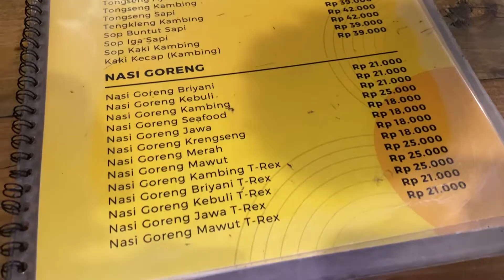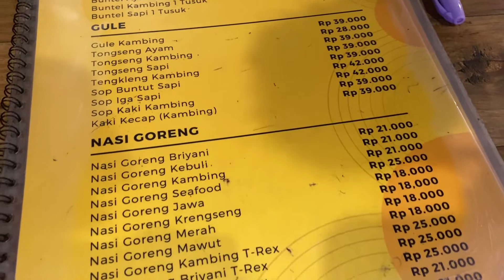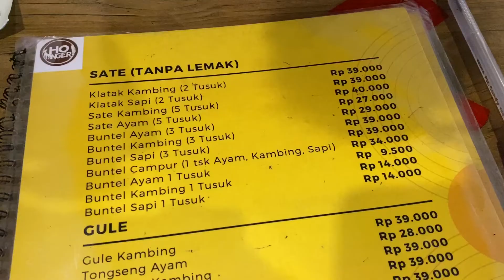NASI HONGER❗PORSI T-REX BENER" WORTH IT BANGET❗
NASI KEBULI

uda banyak banget ya yang jual nasi goreng, tapi rasa dari nasi goreng yang aku beli ini cukup unik kawan. penasaran ? cek videonya dulu !!! REKOMENDASI NIH KAWAN !

Nasi Kebuli T-Rex
IDR 25k/porsi

NASI HONGER “NASI KEBULI KAMBING”
@jl. Ir. Soekarno, surabaya
(Patokannya arah bandara juanda)Waktu : 12:00 - 23:00